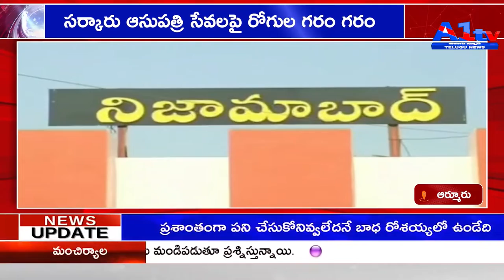ఆర్మూరు సర్కారు ఆసుపత్రి సేవలపై రోగుల గరం గరం|| A1TV TELUGU